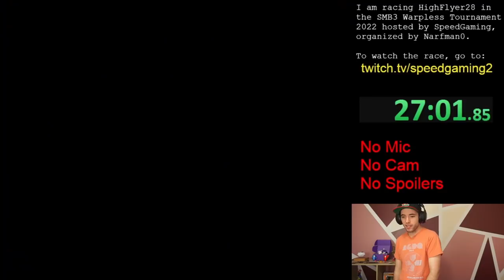I ALMOST LOST MY ANY% WARPLESS WORLD RECORD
This was such a crazy time, I am still in shock he got it during a race